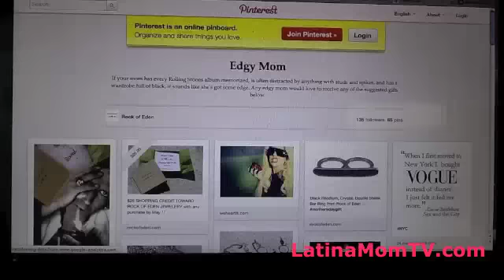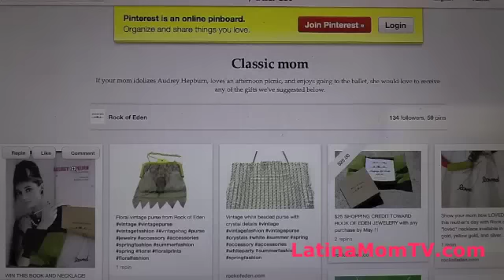Quiérete con Joyeria este Dia de las Madres- Sorteo de Rock of Eden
Ve el video e informate porque la coleccion de joyeria de Rock of Eden es perfecta para las mamas. Además puedes participar en el sorteo de una targeta de regalo de Rock of Eden para que este Día de las Madres te compres lo que a ti te gusta!
Felíz Día de las Madres!